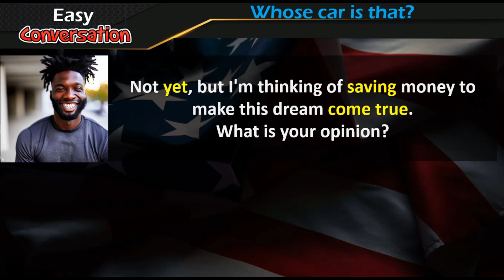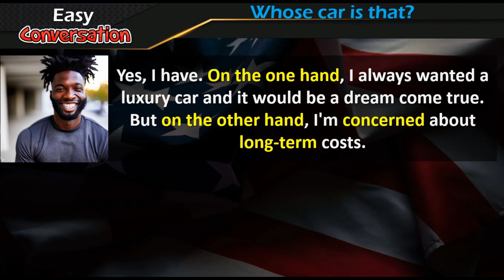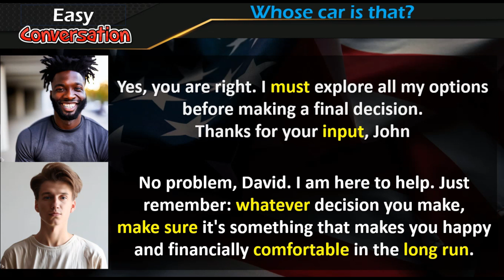Easy English Conversation 13: Whose car is that?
Olá! Sou o teacher Fulvio, criador do Método “Inglês VIP”, especialista em aulas Particulares de Inglês desde 1996. Visite meu site e conheça meu método Caso queira agendar uma aula online demonstrativa gratuita estou á disposição. Acesse meu contato através do site.

David: Hey John, whose car is that?
John: What car?

David: That one, parked by your house
John: Well, I think it belongs to one of the neighbors. Why?

David: Because that's exactly the car model I've always wanted to own
John: Oh really? But it is a very expensive car. Do you have enough money to buy it?

David: Not yet, but I'm thinking of saving money to make this dream come true. What is your opinion?
John: Well David, buying a luxury car is a big financial commitment. Have you weighed the pros and cons?

David: Yes, I have. On the one hand, I always wanted a luxury car and it would be a dream come true. But on the other hand, I'm concerned about long-term costs.
John: I see. Perhaps you could consider your current financial situation and how the car fits into your priorities

David: That's a good point. I don't want to make a decision that I will later regret. Plus, there are other things I could do with that money, like investing or saving for the future.
John: Exactly. It's important to think about the long-term impact of your choices. Perhaps you could also look into alternatives.

David: Yes, you are right. I must explore all my options before making a final decision. Thanks for your input, John
John: No problem David. I am here to help. Just remember: whatever decision you make, make sure it's something that makes you happy and financially comfortable in the long run.

David: I appreciate that, John. I'm going to take some time to think things over and make the best choice for me. Thank you again!
João: Anytime David. Good luck with your decision and I'm here if you need any further advice.